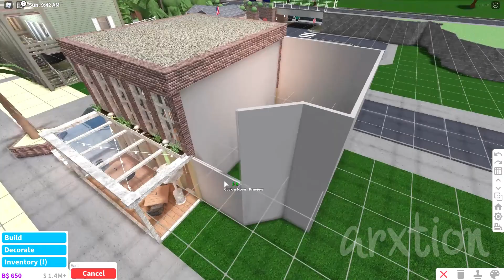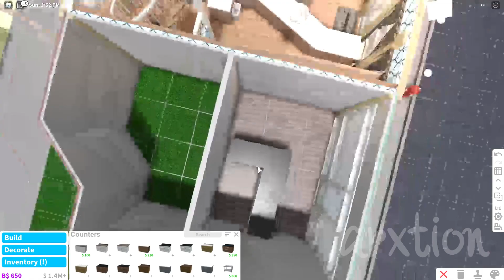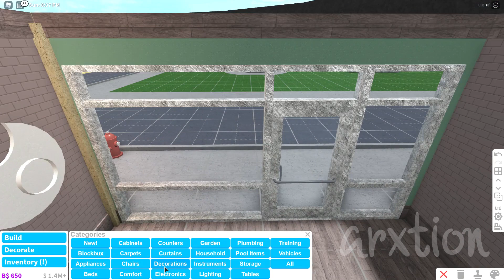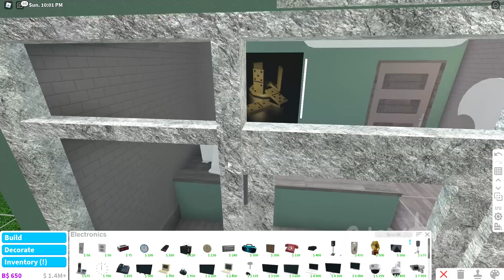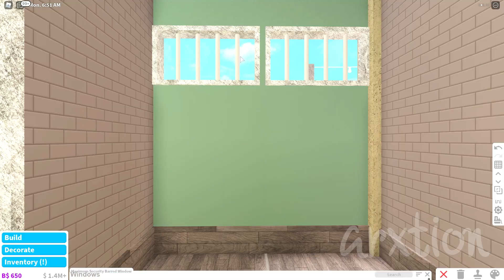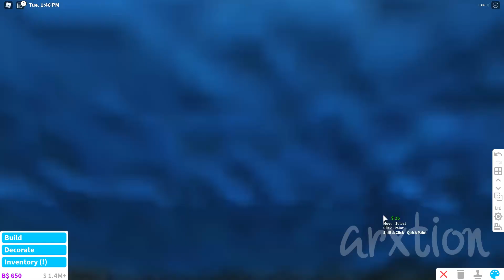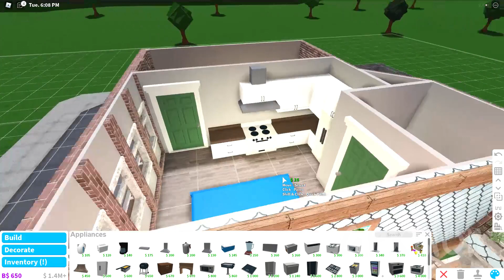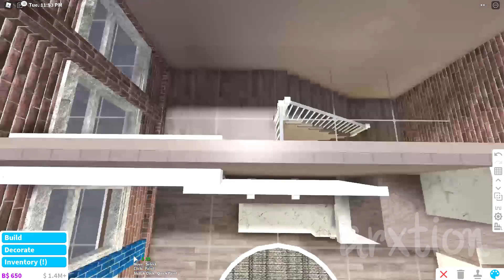[Welcome to Bloxburg] [Town: Small bank] SPEEDBUILD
Hey guys, I'm back with another speedbuild :P

Gamepasses used: Advanced Placement, Multiple floors, Basements, Larger plot

Thanks for reading, you can go now!